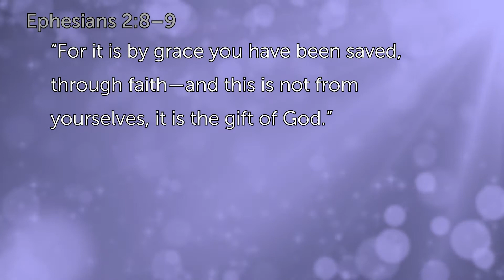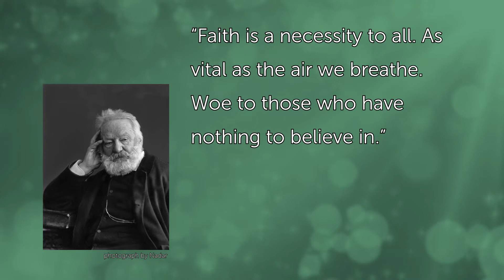Music Camp Trinity Monday Morning Prayer Message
A Morning Prayer message with David Linderman.